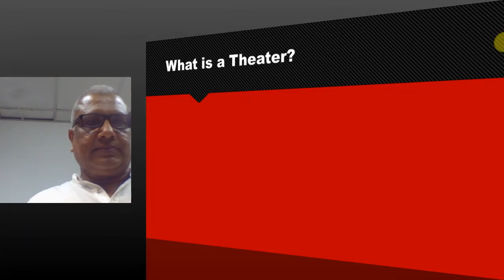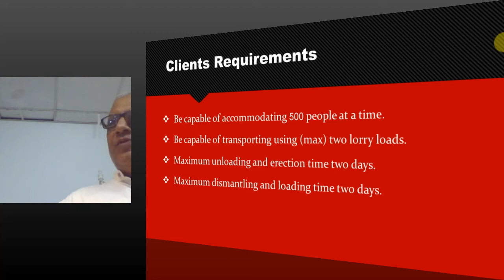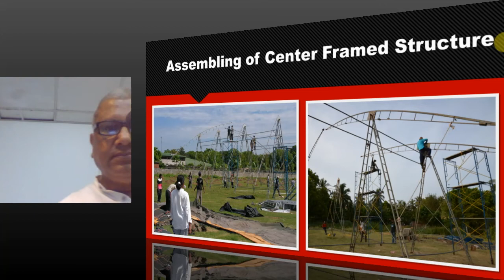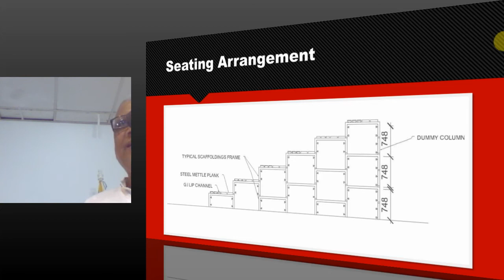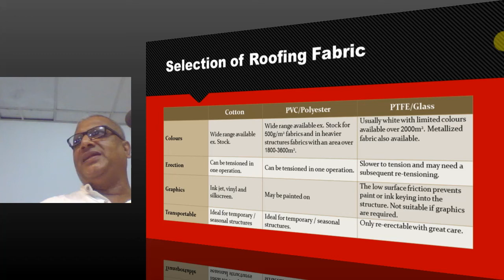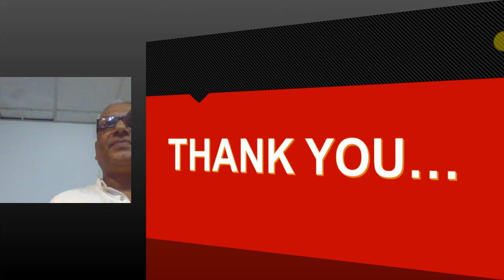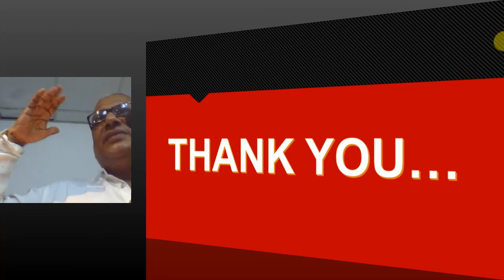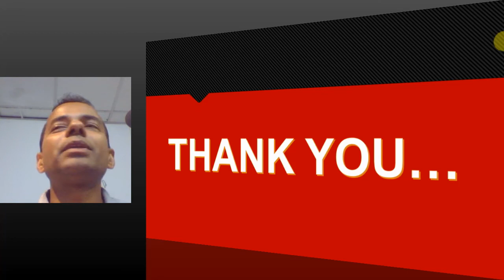PUBLIC LECTURES : Design and Construction of a Mobile Theatre “Janakaraliya”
PRESENTER :

Eng. U. S. Karunaretne

U. S. Karu, graduated from the University of Moratuwa, in the field of Civil Engineering, in 1991.

He is a Fellow of the Institution of Engineers - Sri Lanka, a Corporate Member of the Society of Structural Engineers - Sri Lanka, a Member of the Association of Consulting Engineers - Sri Lanka and also an
International Professional Engineer. At present, he is the Chief Executive Officer of the Central Engineering Services (pvt) Limited - (CESL), the construction arm of the Central Engineering Consultancy Bureau - (CECB) and also holds the post of Manager (Training, Research and Development).

U. S. Karu, has been able to possess a vast experience and knowledge, by being involved in many Infrastructure Projects, in various capacities, during the past 25 years.

ABSTRACT :

The unique feature of this Drama Theatre, is its mobility. It can be erected and dismantled within a short period of time and transported to any location easily. Seating can be provided even up to 800 spectators. Going against the conventional Proscenium Theatre principle, the open Performing Stage is provided at the centre of the
enclosure and therefore, both the Artists and the Audience become performers of the Drama. Safety of the personnel involved in the erection and dismantling of the structure and also the safety and comfort of the audience, have been taken into consideration seriously and given the due recognition in the design.